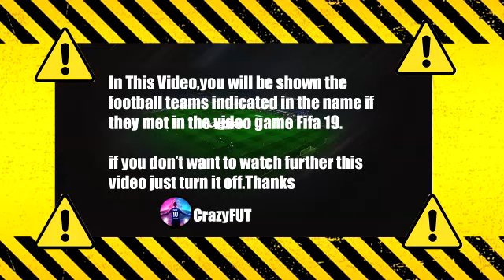Southampton vs Manchester City 1-1 Highlights | Premier League - 2021/2022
Manchester City vs southampton 1-1 Highlights | Premier League - 2021/2022

man city v southampton
man city x southampton
man city
premier league highlights
premier league
man city vs southampton 2021
man city highlights
mcfc southampton
manchester city vs southampton
manchester city southampton
manchester city southampton
man city vs southampton
mc vs southampton
mc vs southampton
mc vs southampton highlights
mcfc vs southampton
man city southampton  maç özeti
resumen man city chelsea
man city southampton resumen
man city southampton resumo
man city southampton skrot meczu
manchester city highlights
highlights man city
highlights manchester city
highlights man city vs southampton
man city highlights today
chelsea highlights today
man city southampton today
premier league man city southampton
epl today
highlights premier league
highlights epl
laporte goal